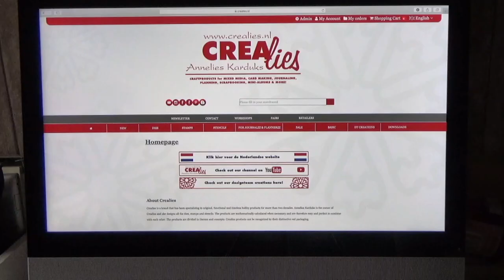Crealies TTT no.9: Crealies Downloads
Een nieuwe serie korte video's van Crealies.
In deze video laat ik je zien waar je de Crealies Downloads kan vinden en hoe je ze kan printen.
A new serie short videos from Crealies.
In this video I show you where you can find the Crealies Downloads and how to print them.